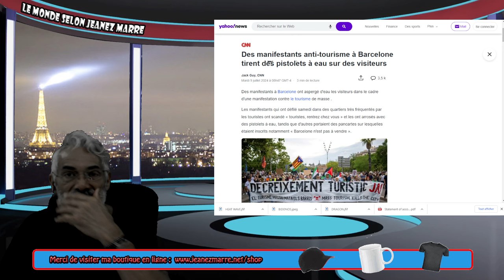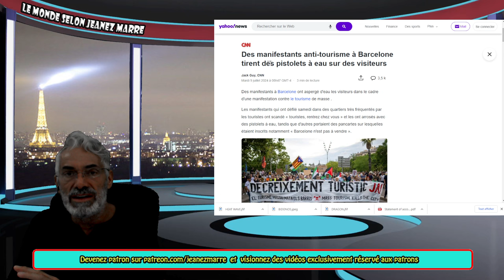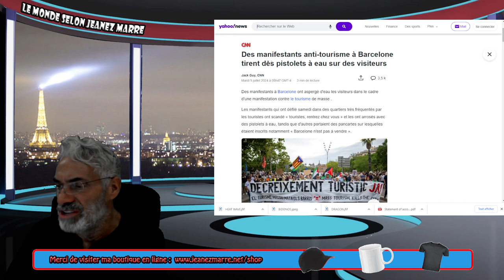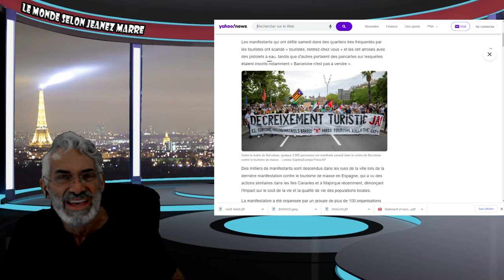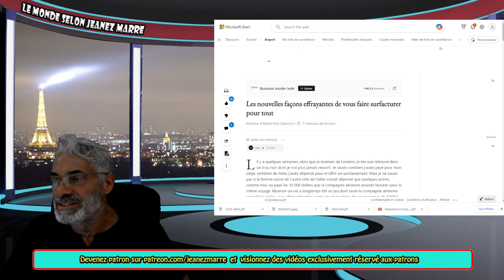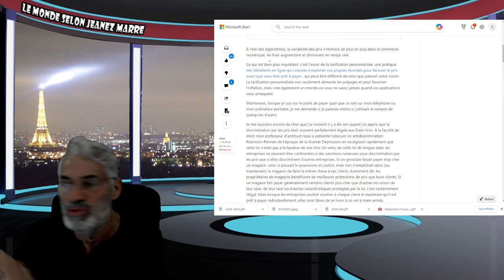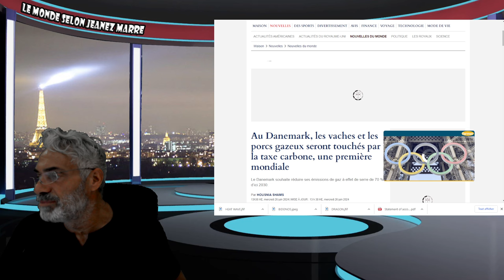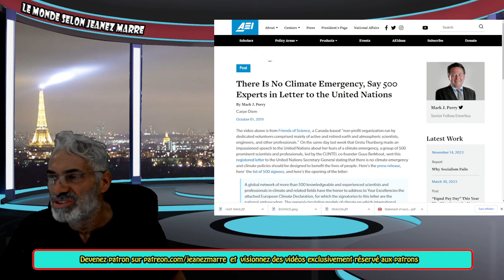OH MON DIEU; DERNIÈRE HEURE;MAIS QU'EST CE QUI VIENT DE SE PASSER EN FRANCE,ESPAGNE ET ANGLETERRE?